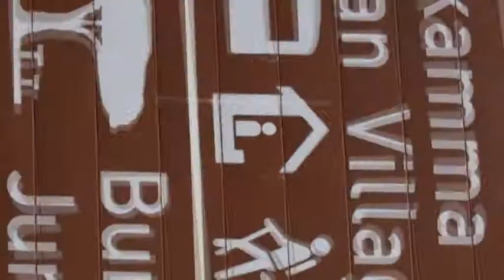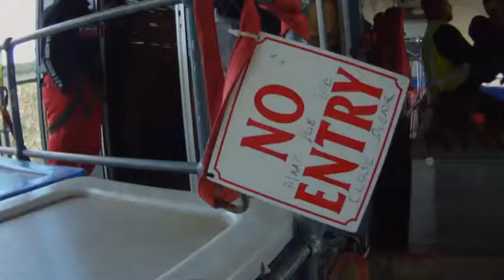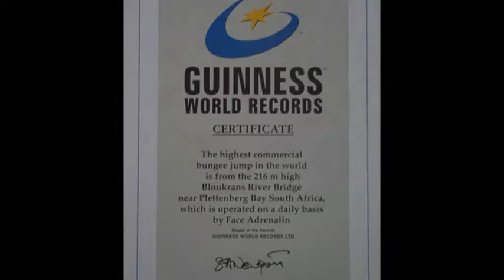Bungy Jump Bloukrans Bridge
Bungy Jump off Bloukrans Bridge South Africa